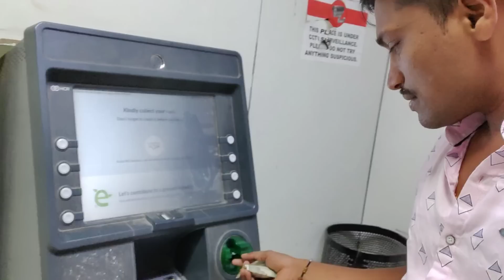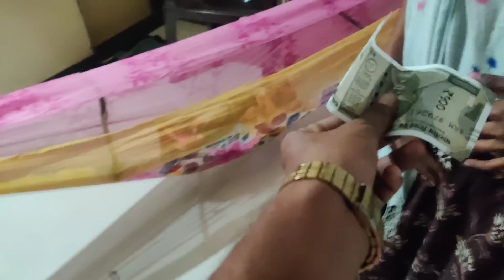रात्रभर जागालो खूप वाईट वाटलं 😥